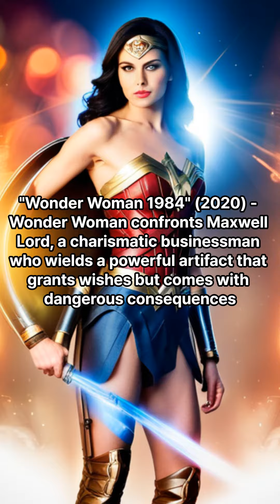5 entertaining films to recommend6